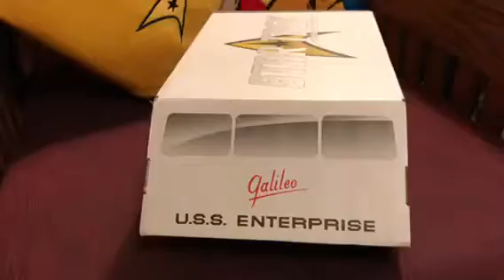Unboxing the first Star Trek Mission Crate!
Aron from IoMGeek.com unboxes the new Star Trek Mission Crate from the folks at Lootcrate.